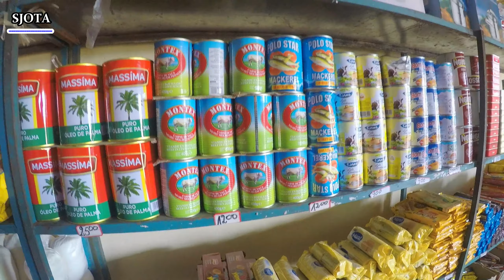UM DIA INTEIRO NO MEIO DO MATO TENTANDO FAZER SAFARI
Olá minha gente neste video passei um dia intero  no meio do mato, comendo e apreciando a malhavilhosa belesa da naturezae mostrei tambem as cachoeiras do tchitchalalã, procuramos também fazer safari, o video está top.